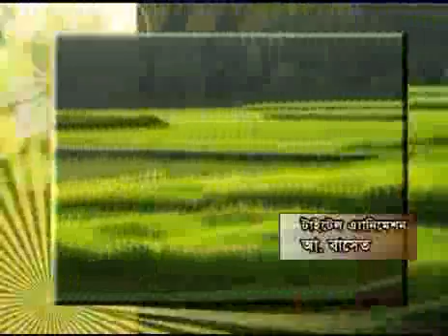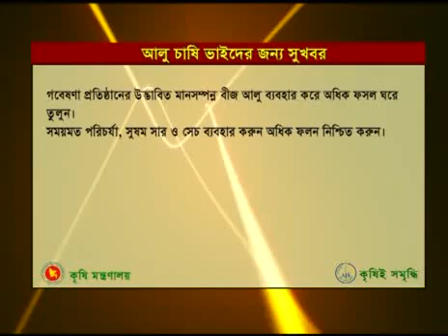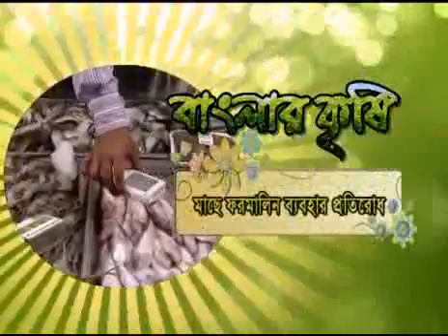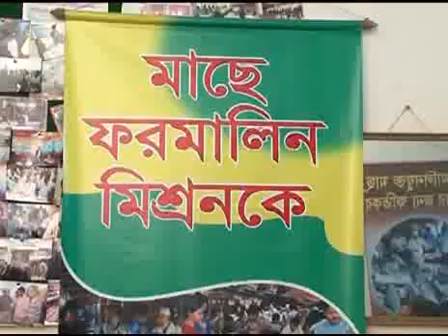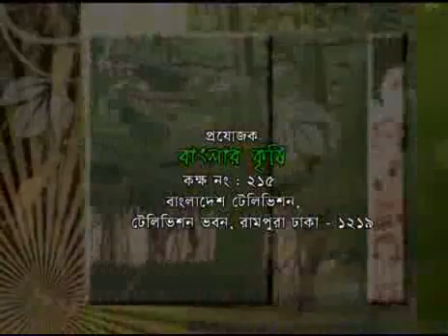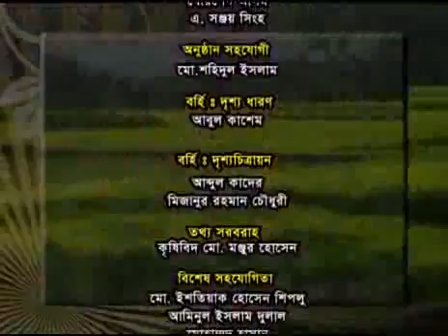Banglar Krishi 50 (Tula, Alu, Adorsho Biztola, Formaline)